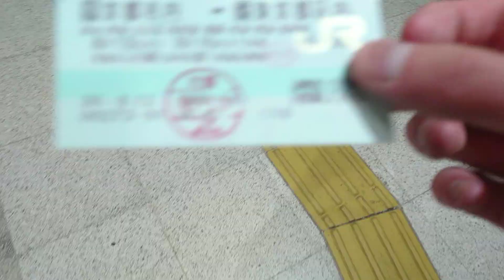京都市内から東京都区内の乗車券で名古屋で途中下車する様子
最近スマホのカメラが調子悪くて、ごめんなさい。
名古屋まで初めて普通列車だけで来ました。
これから先は在来線では行けないので、乗車券で乗りました。